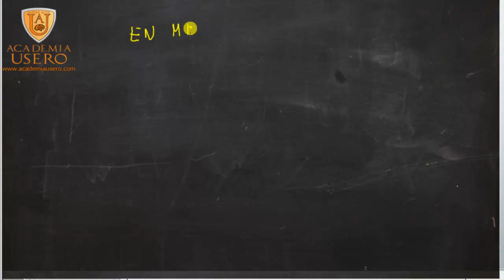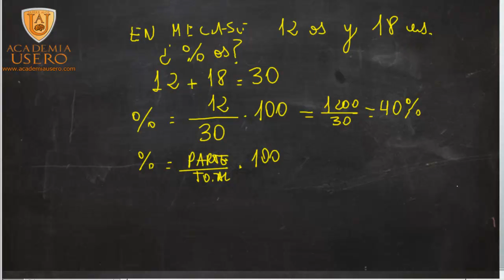En mi clase hay 30 personas, si 12 son chicos Calcula porcentaje chicas Academia Usero Estepona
Calculamos el porcentaje de chicas que hay en mi clase si 12 son chicos y 30 chicas.